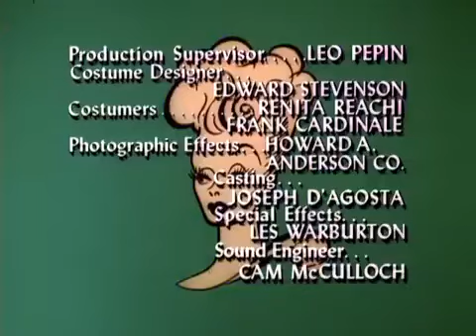The Lucy Show S6, E150 (Mooney's Other Wife)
The Lucy Show Season6, Episode150 (Mooney's Other Wife)